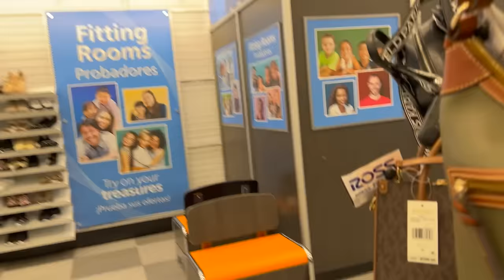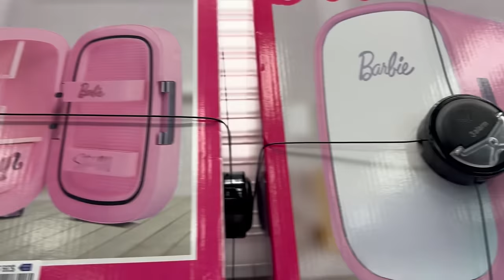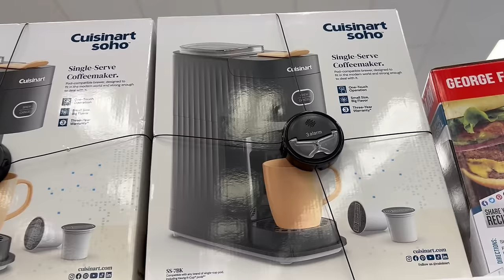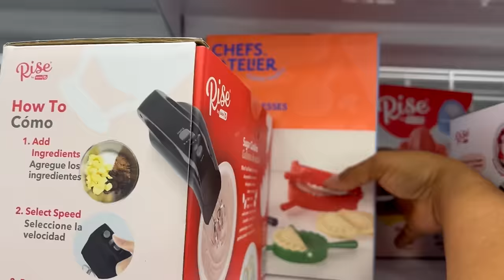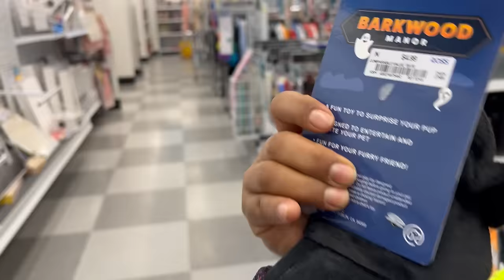NUNCA SALGO DECEPCIONADA EN ROSS‼️ Precios Razonables En Marcas Reconocidas😍